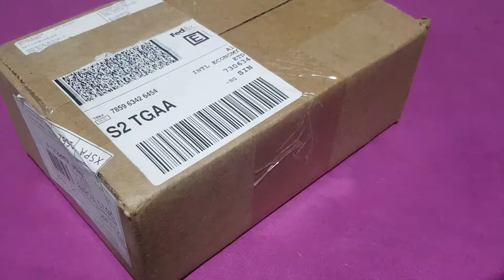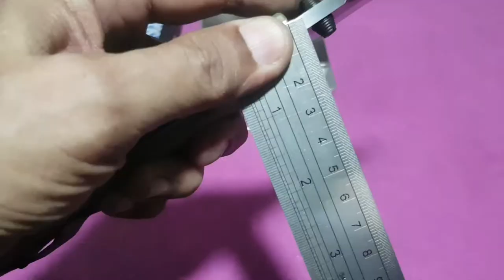Cold Steel 4-Max Scout : DLT Exclusive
The Cold Steel 4 Max Scout has all the original features of the 4 Max but in a more affordable and user centric package. This DLT Exclusive version has a 4.8mm thick black coated drop point blade made of AUS-10A, giving fantastic durability while retaining good cutting geometry. The handle is made of OD Green Griv-Ex and stainless steel liners, capped off with Andrew Demkos incredibly durable Triad lock. The Triad lock has passed all of Cold Steels extensive testing and has even held 600 lbs of free hanging weight with no damage. We feel this version of the 4 Max Scout is the ultimate color combination, making a great folder even better. Get yours at DLT before it sells out.

SPECS:
Overall Length: 10" (254mm)
Closed Length: 6" (152mm)
Blade Length: 4" (102mm)
Blade Thickness: 0.19" (4.8mm)
Blade Steel: AUS10A
Blade Finish: Black DLC
Handle Material: Griv-Ex
Pocket Clip: Yes, right or left hand, tip up
Lock Type: Lockback
Weight: 10.2oz
Country of Origin: Taiwan